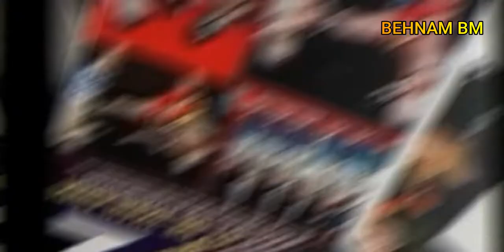رامون دکرس ، قهرمان فوق حرفه ای موای تای . Ramon Dekkers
بزودی مستندی راجب قهرمان حرفه ای موای تای معروف به الماس موای تای در این کانال به اشتراک گذاشته میشه .

Ramon Dekkers (4 September 1969 – 27 February 2013) was a Dutch kickboxer and an eight-time Muay Thai world champion. Dekkers was a favourite with fight fans due to his fast-paced, aggressive fighting style. Dekkers was also renowned for his willingness to go abroad to fight the Thai champions in their own country.

معرفی خودم :
بهنام هستم در کشور آلمان زندگی میکنم ، سالیان زیادی هست در رشته کیوکوشین کاراته فعالیت کردم و دارم .
در این کانال بیشتر کلیپ های ورزشی اشتراک گذاشته میشود .
از جمله مستند ورزشی و یا مسابقات ورزشی با صدای اصلی و شاید با گزارش فارسی و ( در آخر قسمت کوچکی از کانال ، کلیپ های کوتاهی از خودم و زندگی شخصی خودم . )
کاراته ، کیوکوشین کاراته ، هنرهای رزمی ، سیدوکان ، ام ام ای ، کیوان ، یو اف سی ، بوکس ، مونتای ، کشتی کج , موای تای ، کیک بوکس

KIKBOX SAKA K1  KYOKUSCHIN  MMA WWE KARATE  UFC BOXING MUAY THAI YOSHIJI SOENO